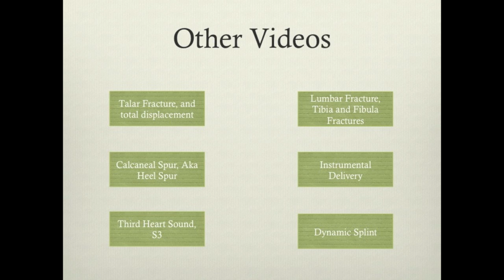Scoliosis X-ray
In this video you will be able to:
1) Definition of Scoliosis
2) Common Age group
3) Common on which Gender
4) X-rays (3 views)
5) How to Manage it.

Created by Mohamed Taryam, 5th Year Medical Student, University of Sharjah, College of Medicine